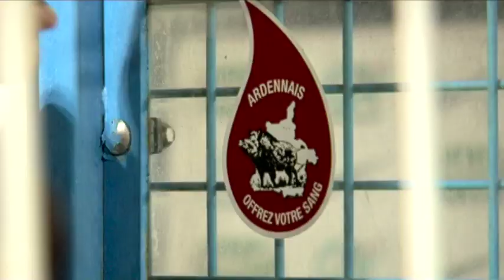Rétro : le mois de janvier 2012 avec Bruno Carotti